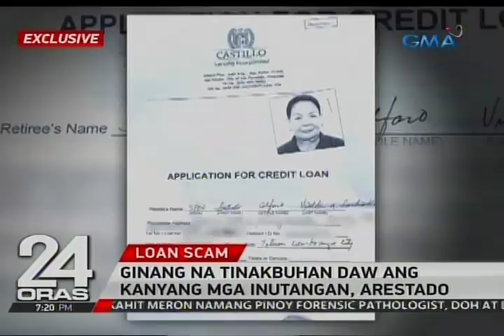24 Oras: Exclusive: Ginang na tinakbuhan ang kaniyang mga inutangan, arestado